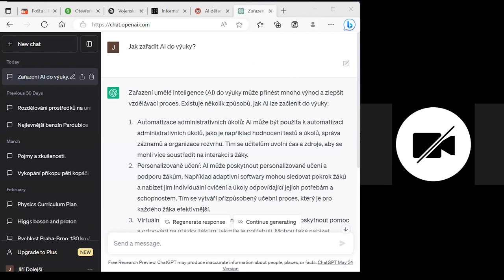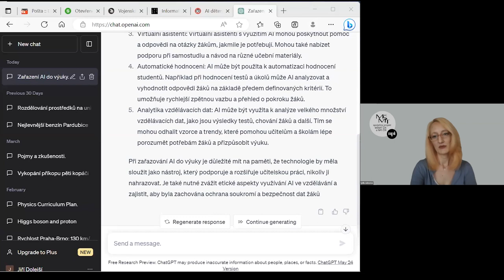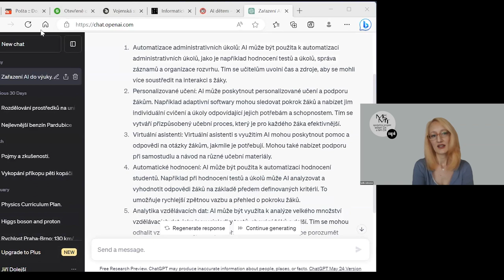Záznam: Otevřeně o revizi V